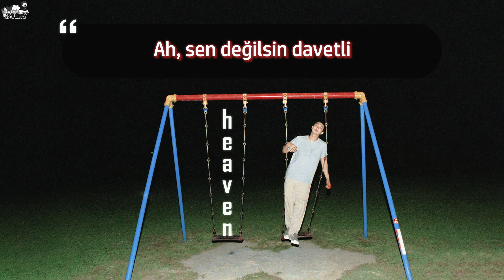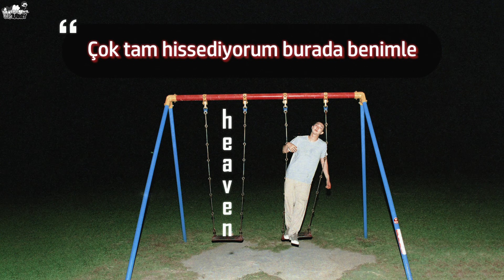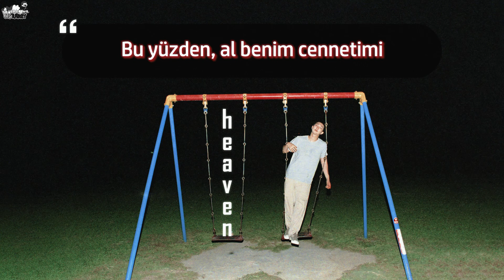RM - Heaven (Türkçe Altyazılı)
Sizler için RM'in yeni albümü "Right Place, Wrong Person"dan "Heaven" şarkısını çevirdik, keyifli dinlemeler~